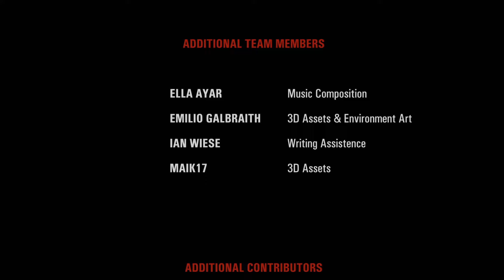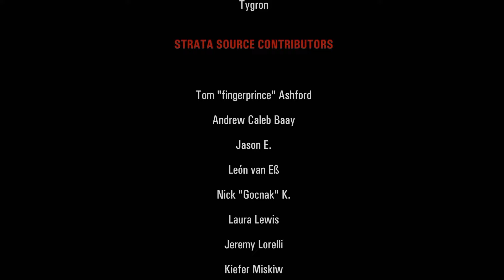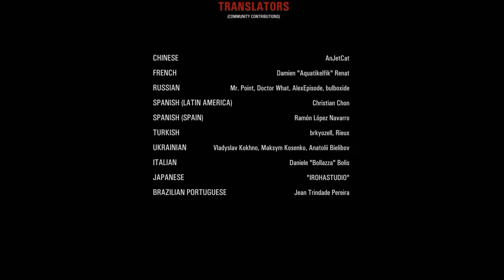PORTAL: Revolution - EN ESTADO CRITICO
🎵 MI MUSICA 🎵